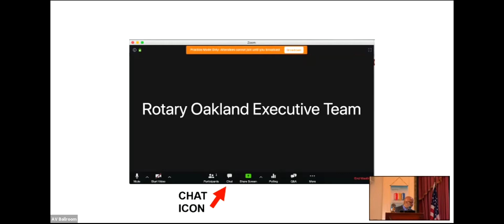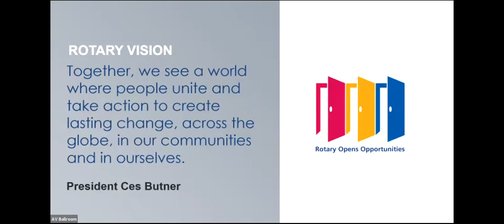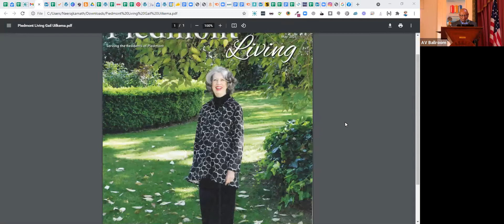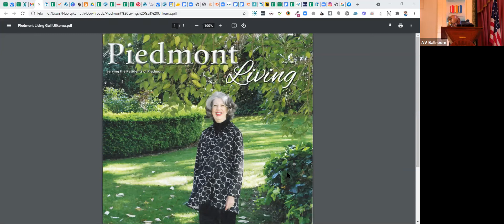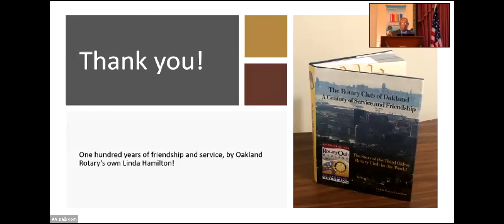Guest Speaker: Reshma Saujani - Rotary Club of Oakland Civic Thursday Meeting May 13, 2021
Live, from the California Ballroom, President Ces Butner called the 5,339th Civic Thursday meeting of the Rotary Club of Oakland to order at 12:30 p.m. A crowd of five joined Pres. Ces in the ballroom along with the usual large crowd on Zoom for the second hybrid test meeting.

Issac Kos-Read, joined by his mother Diana Kos, read his original poem about mothers.

Past President Ed Jellen introduced visiting San Leandro Rotarian Dianne Dorn and Issac Kos-Read's guests, Diana Kos and Antwan Adams.

President Ces shared the cover of this month's Piedmont Living Magazine which features Oakland Rotary member Gail Uilkema on the cover. The article about Gail included a reference to her long-time membership in the Oakland Rotary Club. Gail rang the bell in honor of the Piedmont Living article. Karen Friedman, Dudley Thompson, and Ruth Stroup rang the bell in Gail's honor.

Julayne Virgil introduced Reshma Saujani, the founder and CEO of Girls Who Code and founder of Marshall Plan for Moms. Reshma spoke from her home in New York City.

Over 2 million women left the workforce last year. Thirty years of progress was erased in 9 months. Women of color are leaving the workforce at twice the rate of white women. The reasons included the lack of affordable and reliable childcare and the permanent elimination of jobs. This fact caused her to ask "where is the Marshall Plan for Moms?" (editor's note: the Marshall Plan provided financial aid from the U.S. to help Europe rebuild after WWII).

Missed our meeting but interested in checking out the next one?